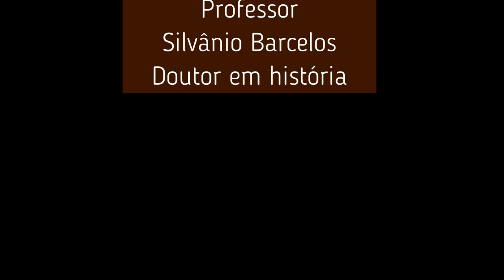Anita Garibaldi: "A Heroína dos Dois Mundos" - Prof. Silvânio Barcelos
Anita Garibaldi, nascida em Morrinhos, município de Laguna em Santa Catarina, foi a "Heroína dos Dois Mundos". Recebeu esse título por ter participado no Brasil e na Itália, ao lado de seu marido Giuseppe Garibaldi, de diversas batalhas. Lutou na Revolução Farroupilha (Guerra dos Farrapos), na Batalha dos Curitibanos e na Batalha de Gianicolo, na Itália. Prof. Silvânio Barcelos.